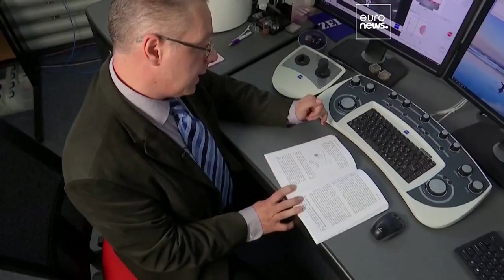Are we living in a computer simulation? This physicist says his study supports the theory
Dr Melvin Vopson published the research in AIP Advances which suggests that the universe behaves just like a computer, ordering and deleting unnecessary information.